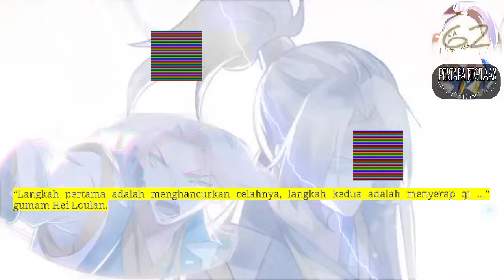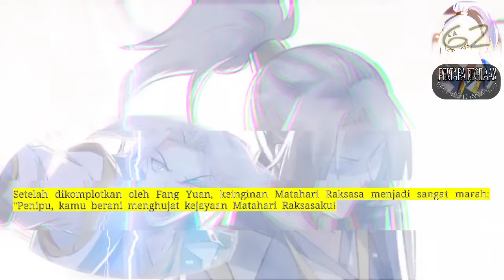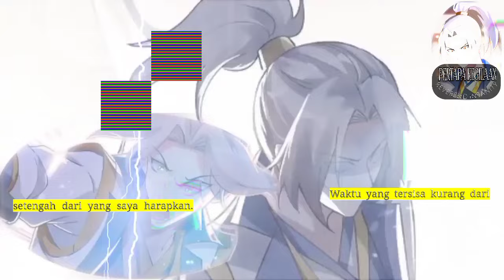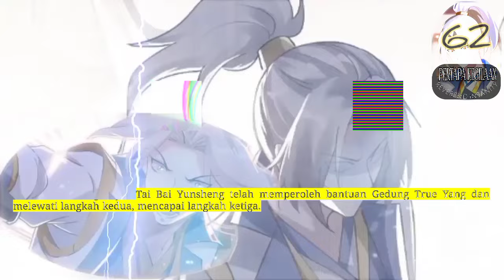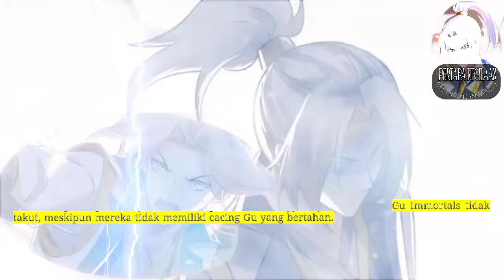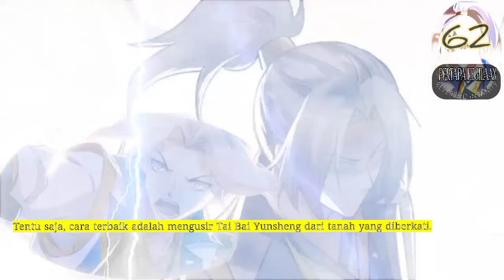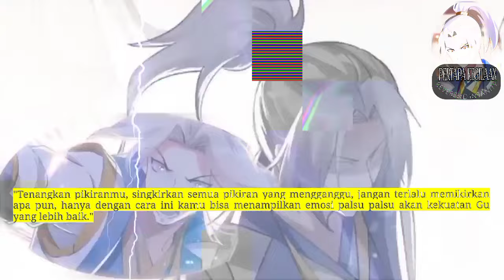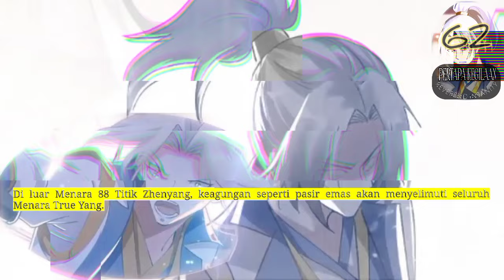Pertapa Kegilaan season 62